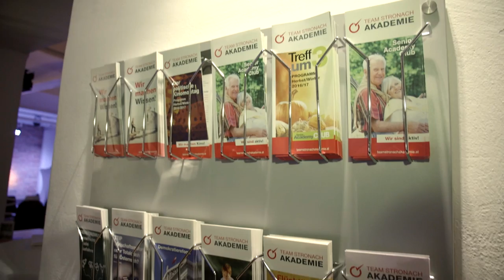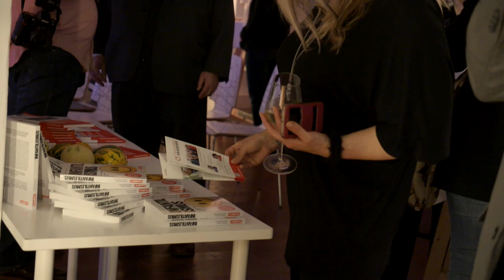Trailer: Warum Wettbewerb sozial besser verträglich ist als Unterstützung - Dr. Barbara Kolm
Dr. Barbara Kolm, Präsidentin des Friedrich August v. Hayek Instituts und des Austrian Economics Center, erläutert die Grundzüge der Österreichischen Schule der Nationalökonomie.

Mir einer Einleitung von Team Stronach Bundesrat Mag. Gerald Zelina